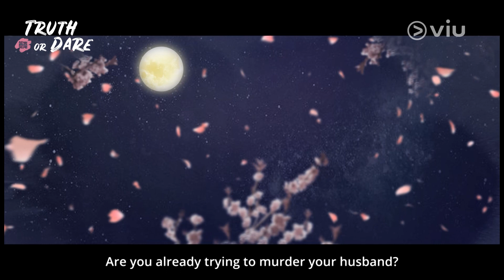TRUTH OR DARE 花好月又圆 Trailer #1 | Now streaming on Viu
Catch TRUTH OR DARE 花好月又圆, now streaming free on Viu!